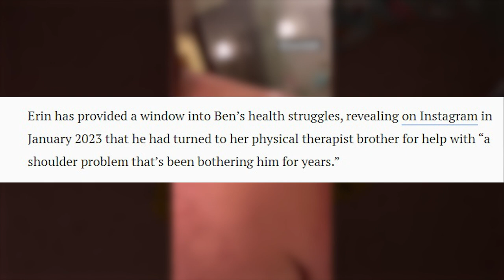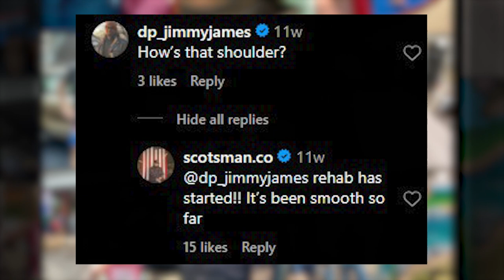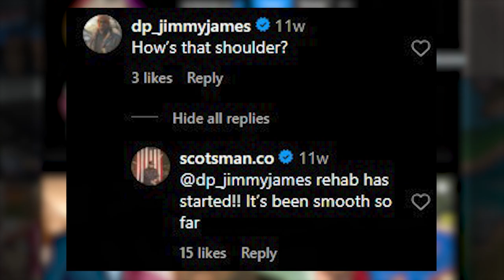How is Ben Napier’s health after his surgery?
Ben is a skilled woodworker, designer and television personality who has gained widespread recognition for his creativity and craftsmanship, and is probably best known as the co-host of the popular HGTV program “Home Town,” which he presents alongside his spouse, Erin Napier. The show premiered in 2016, and follows the couple as they work hard to renovate and restore historic homes in their hometown of Laurel, Mississippi, and has become a favorite among fans of home renovation and design. Ben’s expertise in woodworking and design, combined with his charming personality and Southern hospitality, have made him a popular figure in the world of home renovation and design. In recent news however, Ben has reportedly had surgery on his arm and is in recovery.

We'll try to answer to questions below in this video:
Who is Ben Napier on Home Town?
Where is Ben Napier today?
What happened to Ben Napier?
How old is Ben Napier?
How tall is Ben Napier on Home Town?
How rich is Ben Napier?
Where does Ben Napier live?
Who is Ben Napier wife today?
What is Ben Napier ethnicity and nationality?